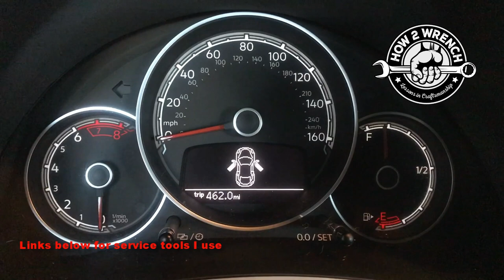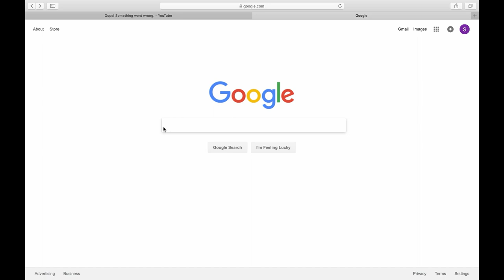How to reset oil and inspection reminders lights on VW Volkswagen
In this video, we show how to reset the oil and inspection reminder lights on a 2018 Volkswagen Beetle. 2.0 Turbo Model.

Keep Wrenching,
Shane Conley
Instructor/Motivator/Motorcyclist

Amazon Tools: